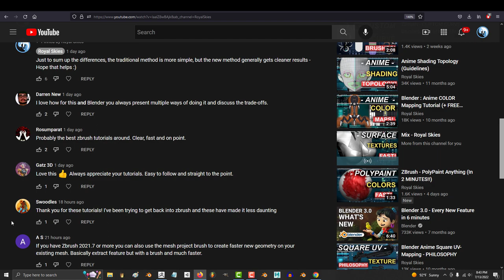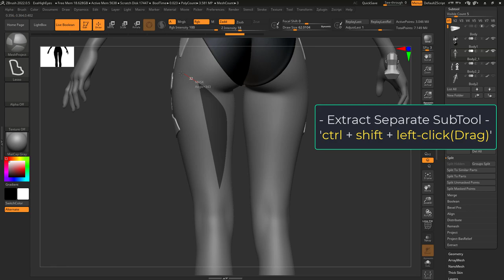ZBrush - Mesh PROJECT Brush (In 2 MINUTES!!)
While this is a relatively New brush, it's quite powerful for how easy it is to use - Here's everything you need to know in order to use the Mesh Project Brush in 2 minutes-!!